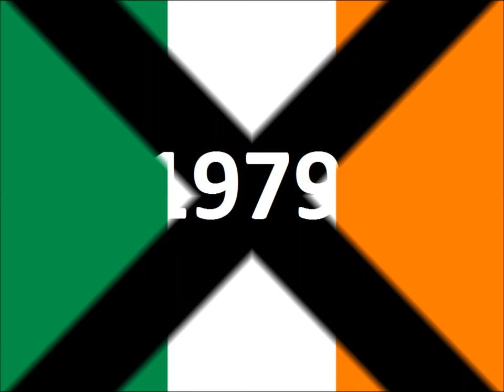1979 - 5/19 - Ireland - Cathal Dunne - Happy man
Performed by: Cathal Dunne
Lyrics by: Cathal Dunne
Language: English

5/19 - 80 Points